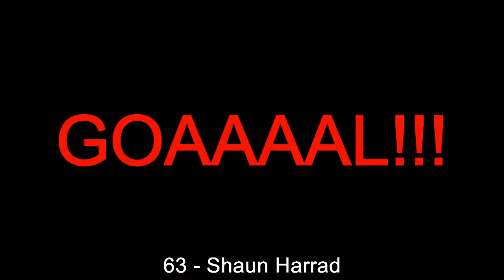21.03.2017: Torquay United - Eastleigh (2 - 3)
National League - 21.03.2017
Torquay United against Eastleigh
          2 - 3
18' - Sam Matthews (Goal)
50' - Luke Young (Goal)
55' - Ayo Obileye (Goal)
63' - Shaun Harrad (Goal)
67' - Sam Matthews (Goal)